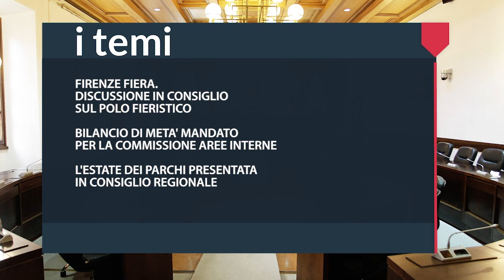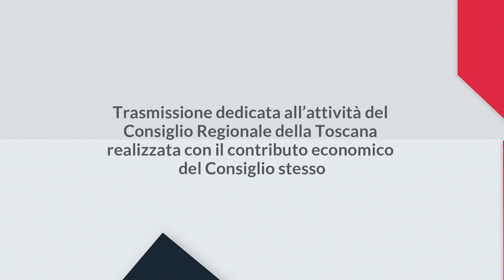1 TOSCANA - 1 CONSIGLIO DEL 10 AGOSTO 2023